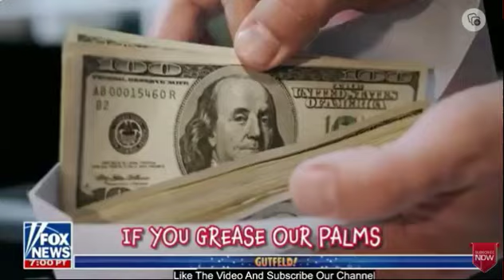DemocRAT Corruption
The Biden Crime Family, the Clinton Crime Family, Robert Menendez, and Ibram X Kendi.